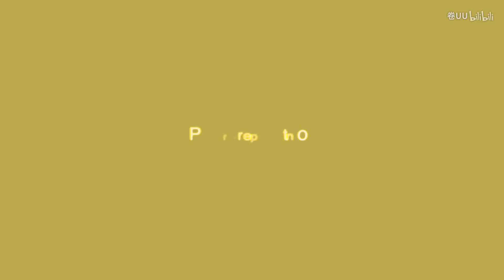北上广生存指南 之 假精致girl的快速出门tips